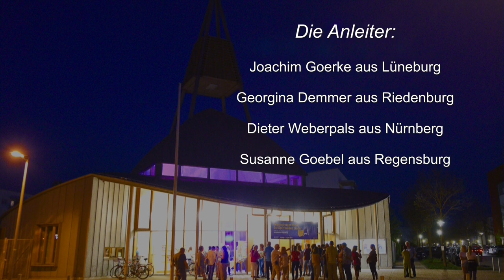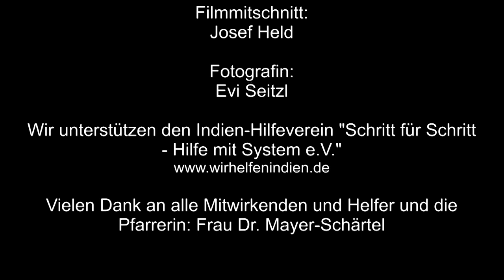Das Leben ist so bunt (Text & Musik Joachim Goerke, (Nr.8)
Ein schwungvoller Song für die Freude am Leben.
9. Nacht der Spirituellen Lieder, 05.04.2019 in der Evangelischen Kirche Maria Magdalena, Regensburg Burgweinting.